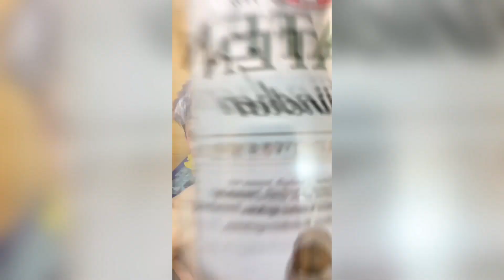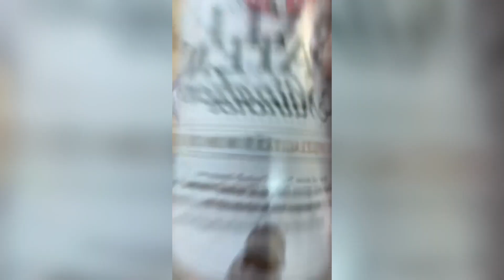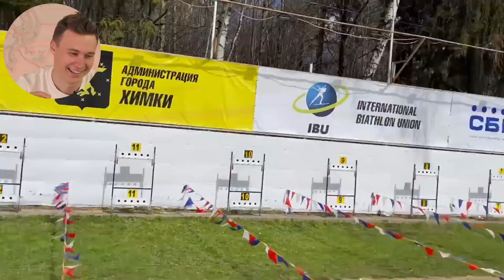Почему САНЯФИФА круче Давыдова? // обзор кругляшей